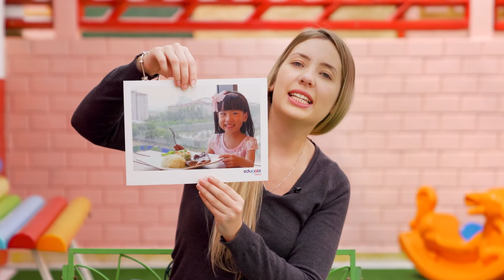Inglês - Aula 13 - Action Eat Lunch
Centro Educacional Galileu - Escola de Educação Infantil
Alameda Princesa Isabel, 160 - Nova Petrópolis, São Bernardo do Campo - SP, 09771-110
Facebook e Instagram: @cegalileu